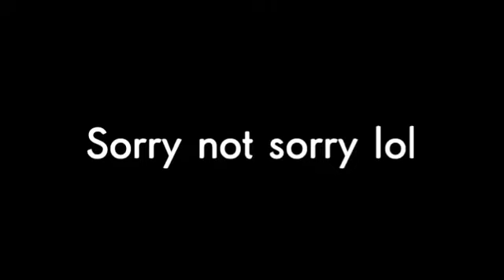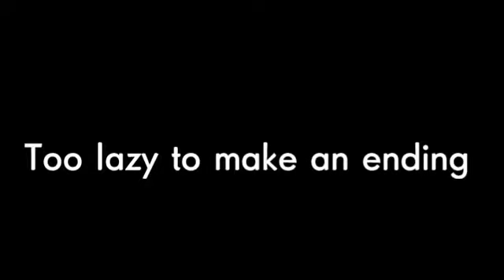ComedyRemakes: Time to eat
Here is yet another remake for my 100 sub special